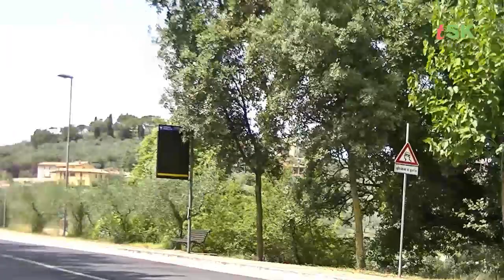Ciclismo Juniores. Corciano (PG) 3 agosto 2014 by Teleskianto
Immagini del borgo e della gara di Corciano (PG) ciclismo categoria Juniores